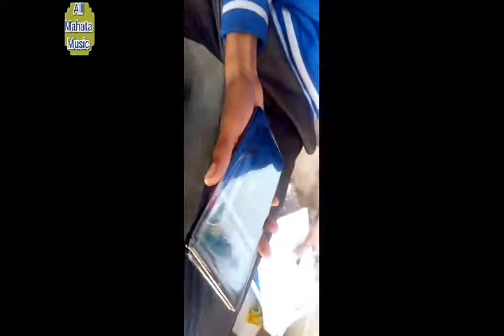Unboxing video Nokia 5.1